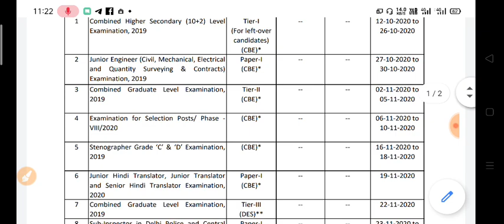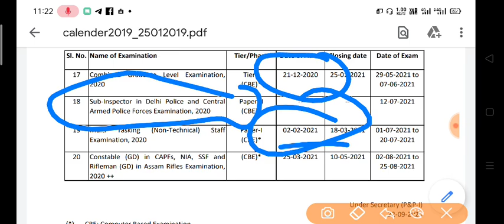75000 पदों पर बड़ी भर्ती